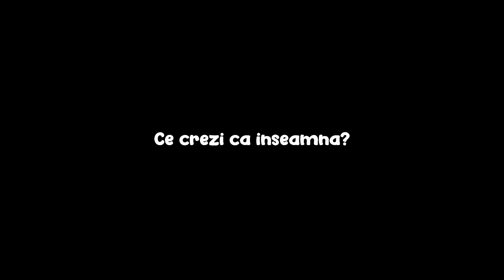S-a Făcut O *CRIMĂ* În Oraș !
S-a Făcut O *CRIMĂ* În Oraș ! w/ MARIUS IANCU